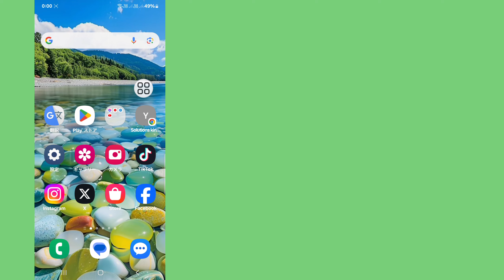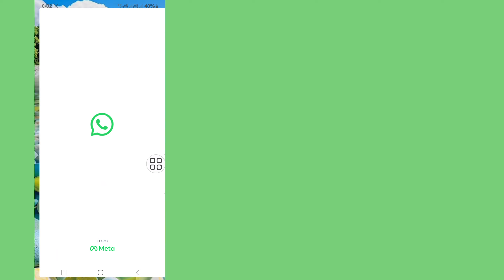WhatsApp 通話を発信できませんでした 再試行 | WhatsApp で通話を発信できませんでした 再試行エラーを修正する方法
solutions king.

このビデオでは、WhatsApp で通話を発信できませんでした 再試行エラーを修正する方法を説明します。このビデオを注意深く見て、スキップしないでください。このビデオをスキップすると、Facebook の名前変更を修正する方法 後でもう一度お試しください (2024) をよく理解できます。問題がある場合は、私に質問して下にコメントしてください。問題を解決します。このビデオが気に入ったら、いいねを押してチャンネルを購読してください。ありがとうございます。🙏